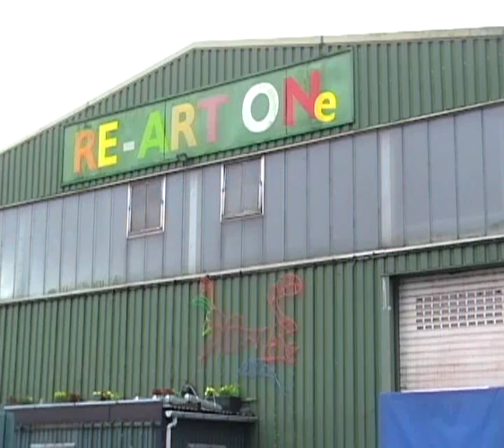RE ART HALLE, Ihlienworth